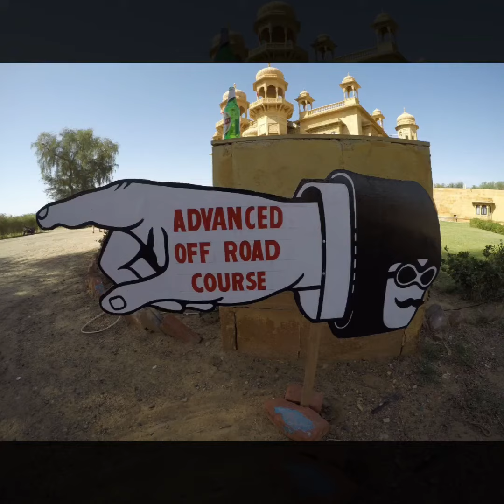Day -1 - Rickshaw Run 2017: Shitty Chitty in Jaisalmer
Rickshaw Run Day -1